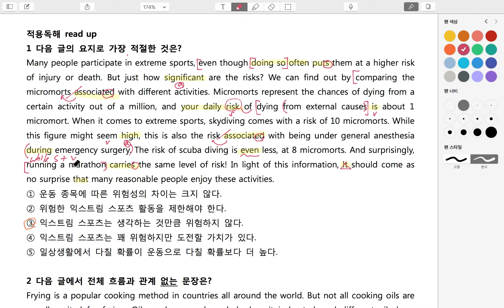빠바_종합실전_23강_1번